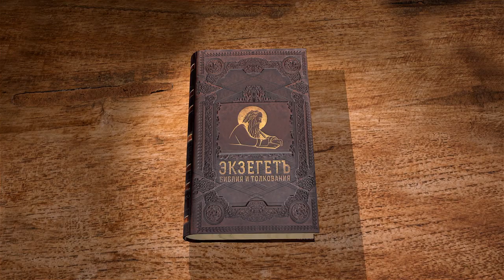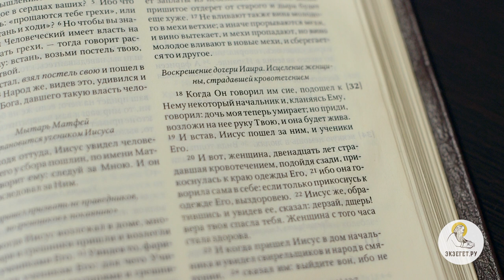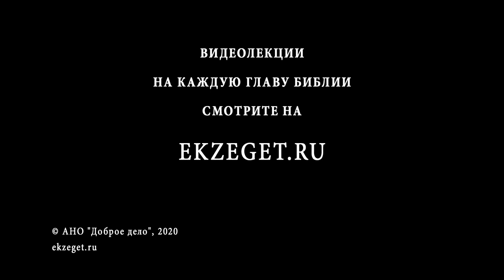Евангелие от Матфея. Глава 9. Сергей Худиев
Мы продолжаем чтение Евангелия от Матфея вместе с Сергеем Худиевым. В 9 главе рассказывается об исцелении расслабленного, о призвании апостола Матфея, а также о важном отличии иудейского восприятия религии и христианского - что пришел изменить Христос? Разбираемся вместе с Экзегет.ру и Сергеем Худиевым.